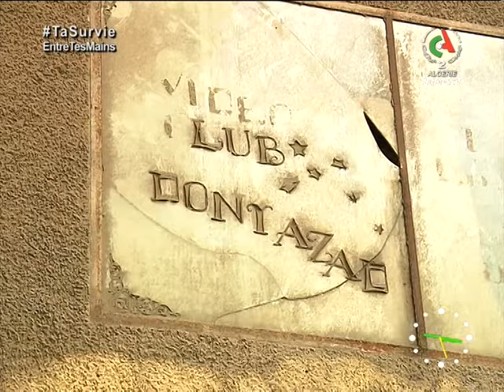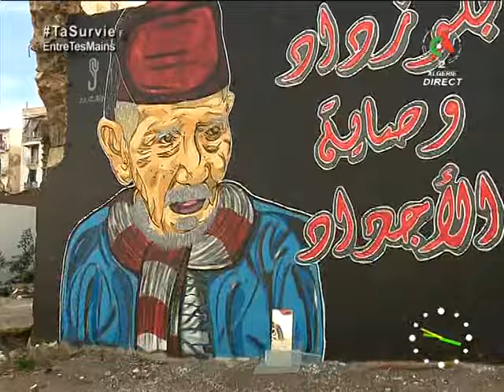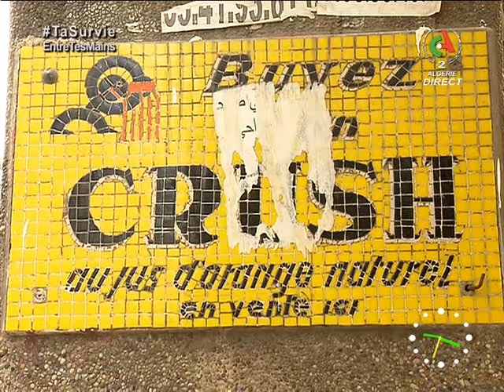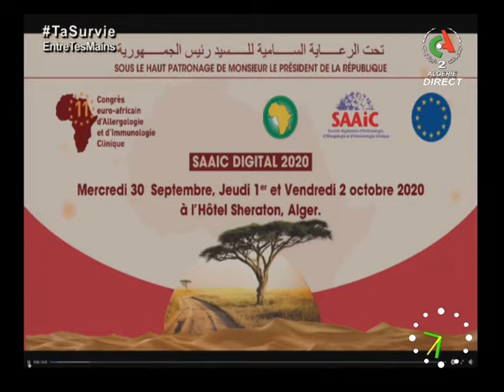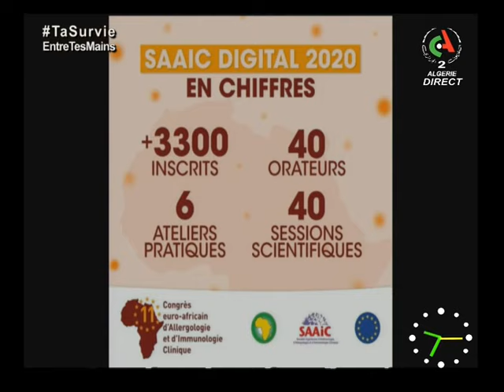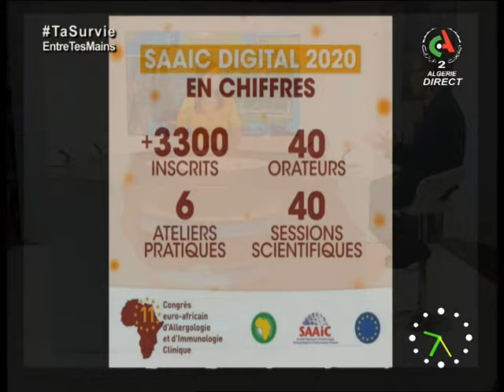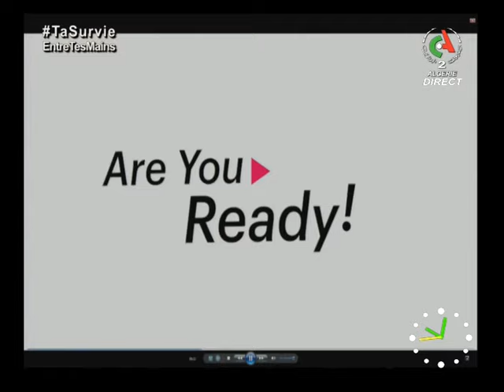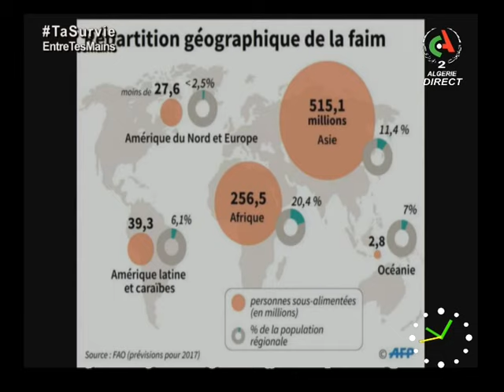Bonjour d'Algérie - 10 octobre 2020